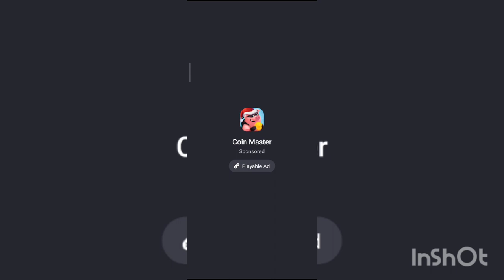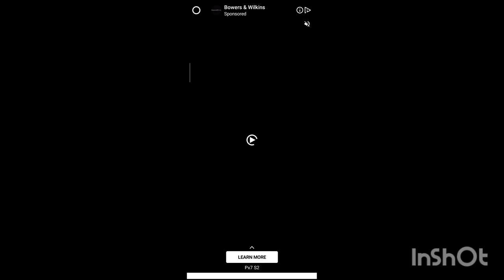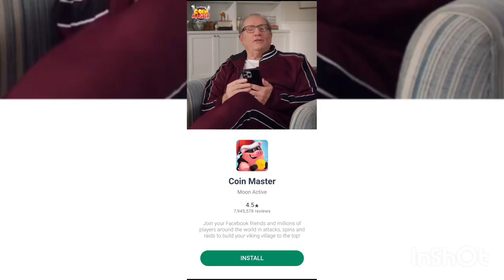Jajko Niespodzianka 😱 Otwieramy Super Toy 3D